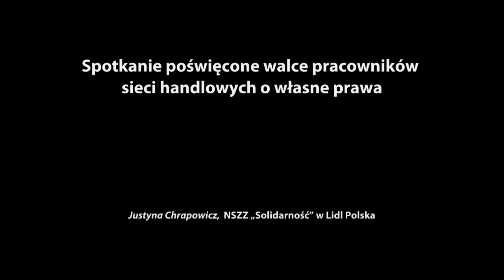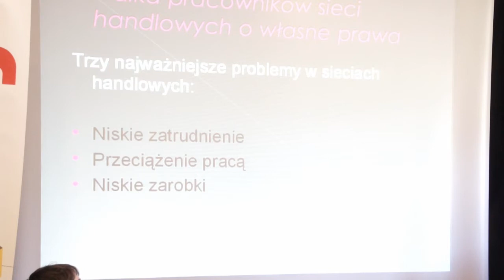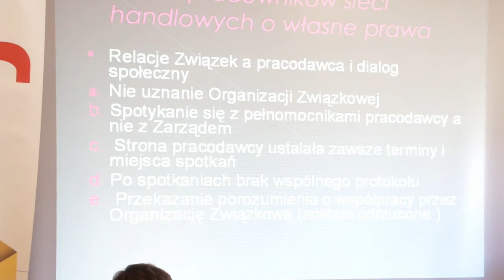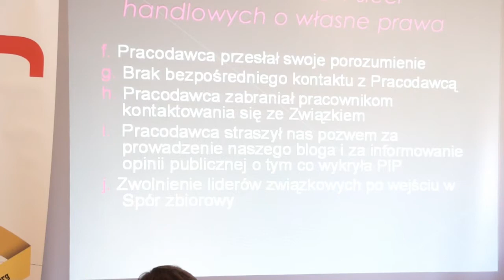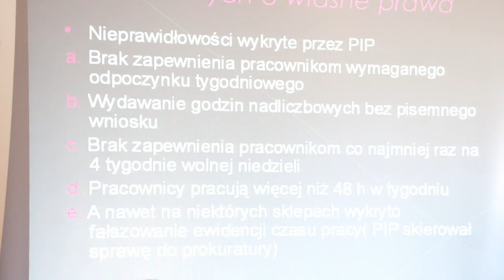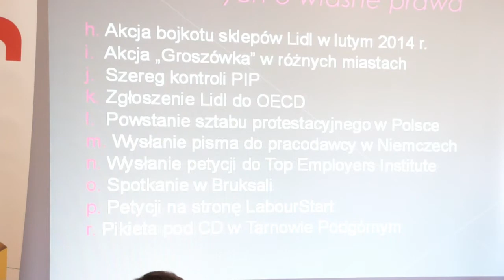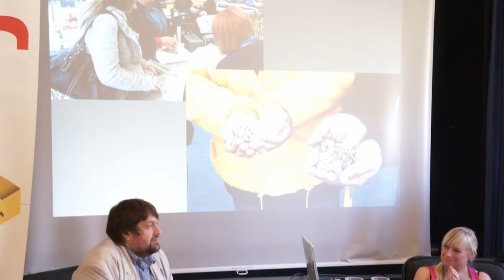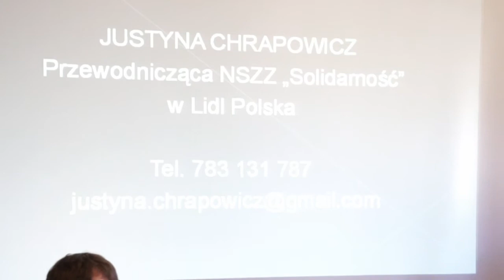Walka pracowników sieci handlowych o własne prawa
Prelegent: Justyna Chrapowicz – przewodnicząca struktur NSZZ „Solidarność” w Lidl Polska

Prowadzący: Jarosław Górski